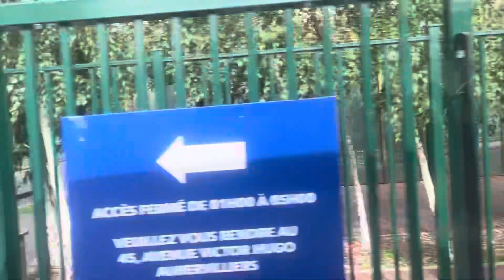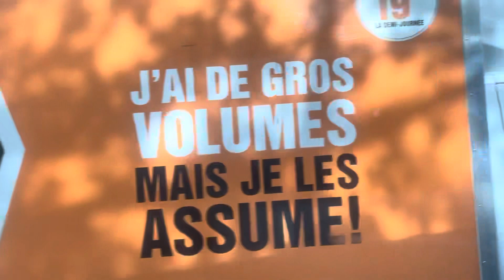Trajet de Front Populaire à Rosa Parks sur le bus de remplacement métro 12